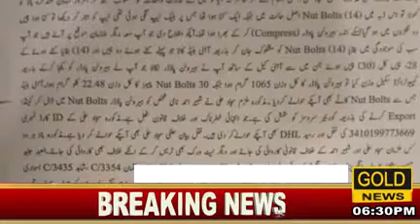SHO bilal bhatti thana kotwali gujranwala date 10-07-2020